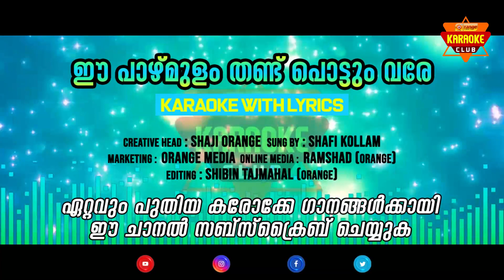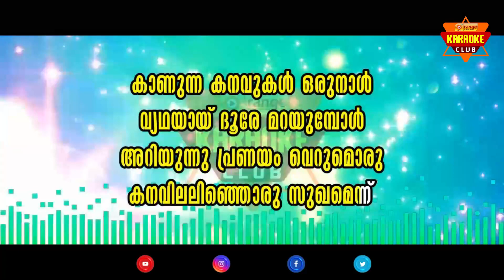EE PAZHMULAM THANDU | SHAFI KOLLAM | KARAOKE WITH LYRICS | FROM ORANGE MEDIA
❝Mappila Paattu or Mappila Song is a folklore Muslim song genre rendered to lyrics in colloquial Mappila dialect of Malayalam laced with Arabic by the Mappilas of Malabar. Mappila songs have a distinct cultural identity while at the same time remain closely linked to the cultural practices of Kerala. The songs often used words from Persian Urdu Tamil Hindi apart from Arabic and Malayalam but the grammatical syntax was always based on Malayalam. They deal with themes such as religion love satire and heroism and are often sung at occasions of birth marriage and death. Mappila Paattu form an integral part of the heritage of Malayalam literature today and is regarded by some as the most popular branch of Malayalam literature enjoyed by all communities in Kerala.Harmonium Tabla Ganjira and Elathaalam are the musical instruments employed for this performance.❞

© Orange Entertainment Media Pvt Ltd.